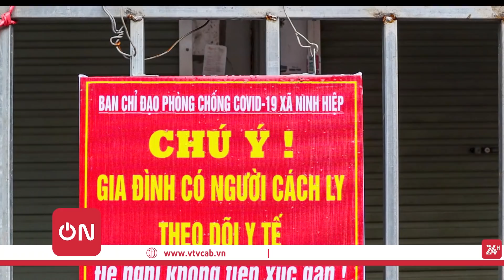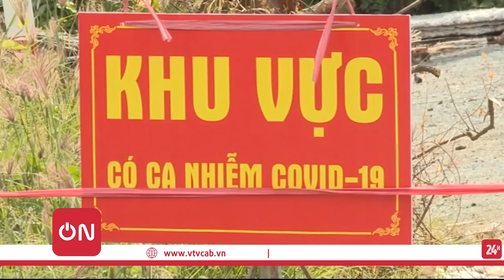BẢN TIN TỐI ngày 5/11 - Tin Covid 19 mới nhất hôm nay | VTVcab Tin tức